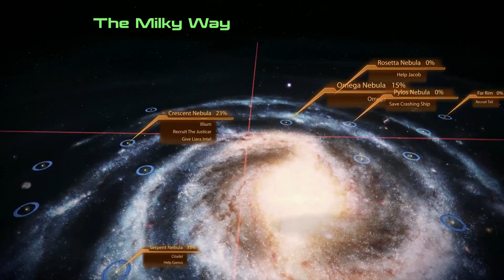Grunt Loyalty | Mass Effect 2 Legendary Edition #18